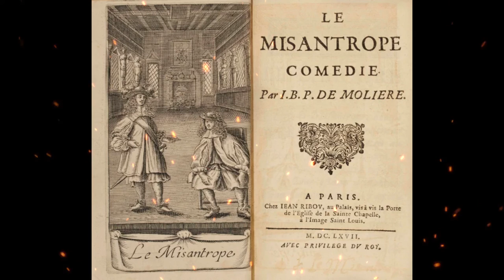Plot summary, “The Misanthrope” by Moliere in 5 Minutes - Book Review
"The Misanthrope" is a comedy of manners written by the French playwright Molière. It was first performed in 1666 at the Théâtre du Palais-Royal in Paris. The play is known for its witty and satirical portrayal of the hypocrisy, affectation, and superficiality of the society of the time.
The main character of the play is Alceste, the misanthrope, who is an honest and straightforward man that despises the social conventions and hypocrisy he sees around him. Alceste's honesty and refusal to conform to societal norms lead to various comedic situations. He is in love with Célimène, a young woman known for her coquettish behavior and wit. Despite his disdain for the society, Alceste struggles with his feelings for Célimène.
The play explores themes of love, honesty, and social manners, and it provides a sharp critique of the superficiality and deceit present in the society of Molière's time. The characters in "The Misanthrope" often engage in witty dialogue and repartee, adding to the comedic elements of the play.
Molière's works, including "The Misanthrope," are considered classics of French literature and are still performed today. The play continues to be studied and appreciated for its sharp observations of human nature and its timeless satire of societal norms and behaviors.